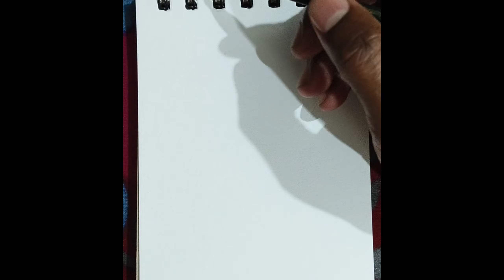Vijay / Vaarisu/ pencilsketch/ drawing tutorial/ pencildrawing/ Thalapathy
Tamil Actor
Thalapathy
hero of vaarisu movie
famous Indian Actor
Vijay